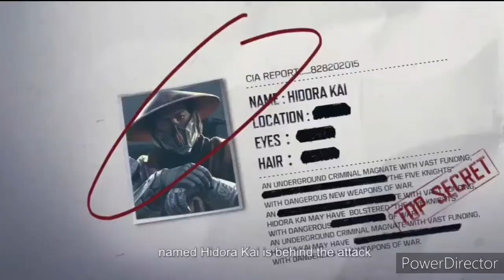Cod Mobile Season 11 Anniversary Year 1 Event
What Surprises Can We Expect In the Season 11 Anniversary